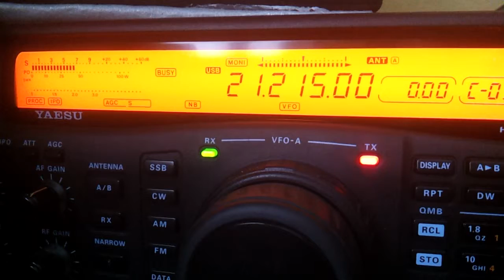EC6AAE from Mallorca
EC6AAE from SP.
Lok: KO02